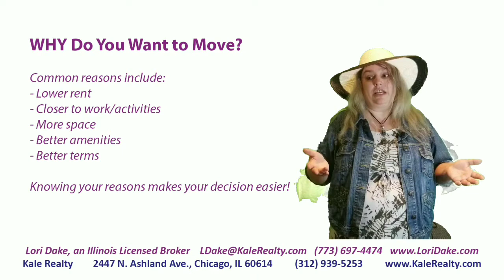Understanding Rental Listings and Getting the One You Want!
Even though I'm careful to ensure my rental listings are extremely detailed, I know I don't answer every question. And how do I know that? That's simply because people ask me a million more! So, I thought it would be a good idea to provide folks like you with this important tool on figuring out what you want and how to get it. Black Lives Matter.

Lori Dake, an IL licensed broker

Your referral is my greatest compliment!

Kale Realty
2447 N. Ashland Ave., Chicago, IL 60614